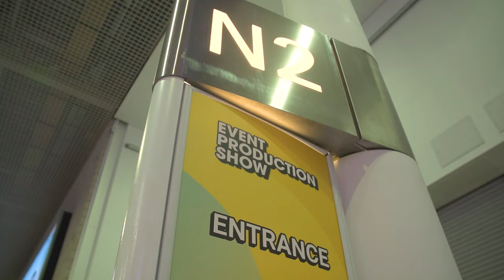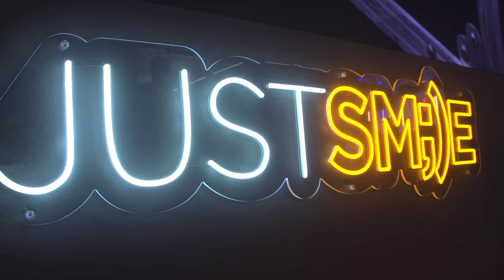EPS 2024: Day 1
Doors have closed for EPS 2024 and we are so eternally grateful for this year's event!

Some of our key highlights from this year's show below!😍

EPS Luminary voyage: Our feature area filled with live and VR immersive experiences for everyone to enjoy.😎

NOWIE & Exhibitor networking drinks: Exhibitors and our Network Of Woman In Exhibitions sharing a moment together at the end of a busy day.🌠

Access 30 Under 30: Celebrated on the main stage, showcasing the younger generation and what they have to offer.💕

Our 3 innovative theatres: With amazing speakers and sessions, full of ideas, stories and ways to make your event the best it can be.🗣️

Thank you for your ongoing support and for making EPS 2024 the biggest to date! Take a look at our highlight videos of day 1 and day 2 with links below credited to First Sight Media🎦

Watch out for more photos to come of the magic that was EPS 2024.
We can't wait to see you all in 2025!🎉